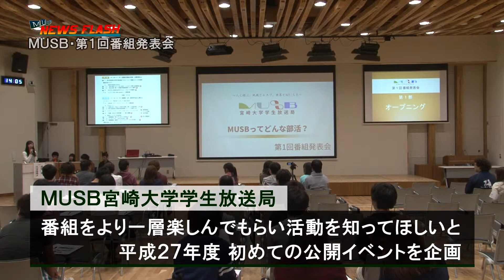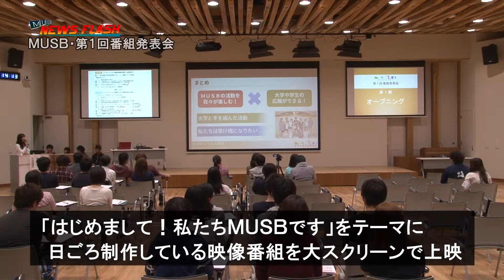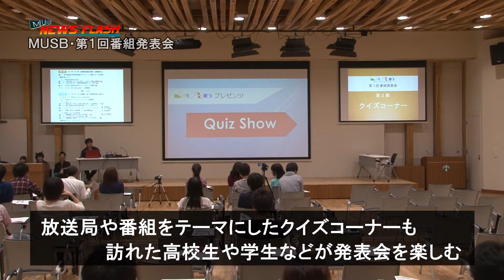160017 ＭＵＳＢ宮崎大学学生放送局・第１回番組発表会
ＭＵＳＢ宮崎大学学生放送局は、設立以来はじめてとなる公開イベント「第１回番組発表会～はじめまして！私たちムスブです～」を、平成２７年１０月２４日に木花キャンパスで開催しました。